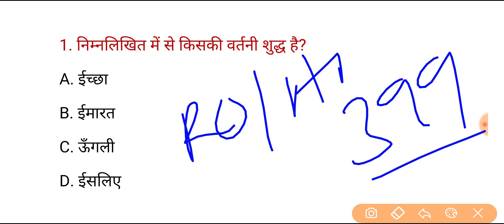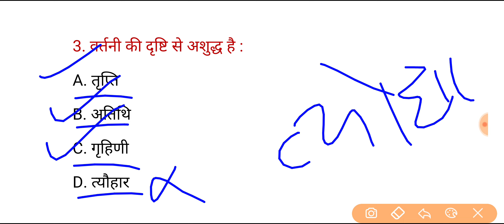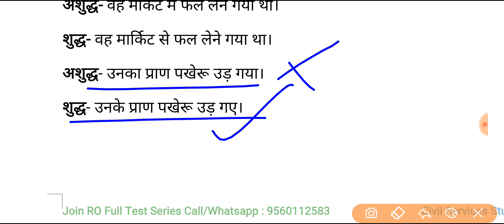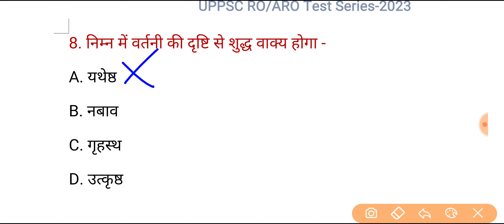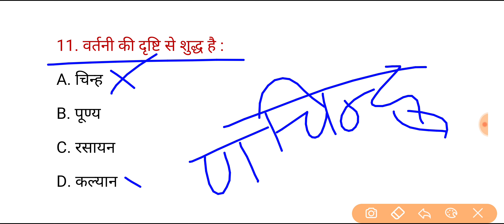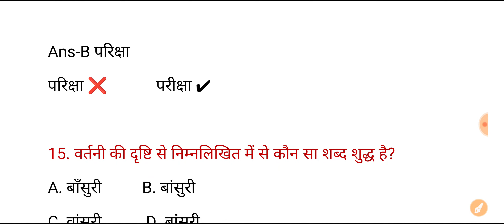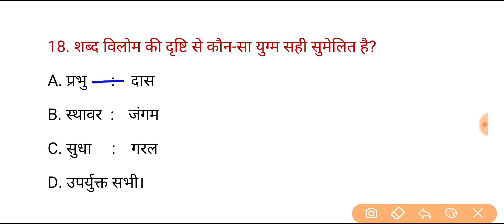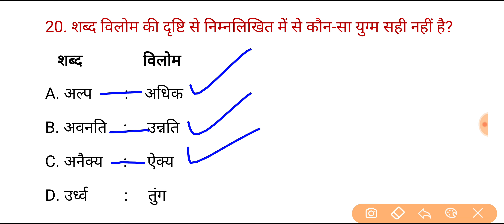UPPSC RO/ARO Test Series 2022-23, Test-399